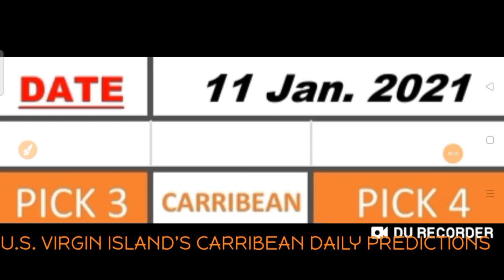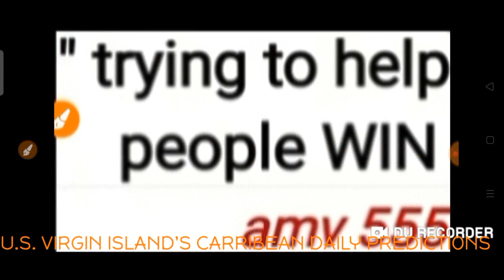Carribean Lottery Pick 3 & Pick 4 Best Number for ( 11 Jan. 2021 ) just try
( 11 Jan. 2021 ) just try.
BET WISELY
Happy WINNING
Good luck